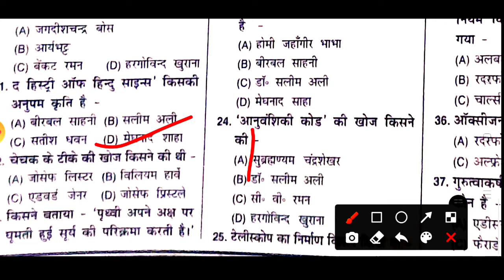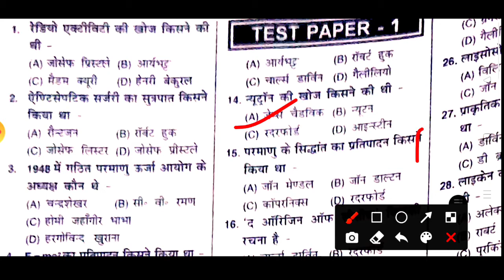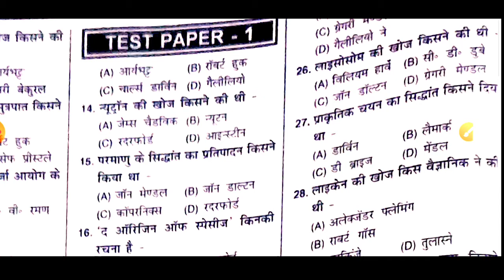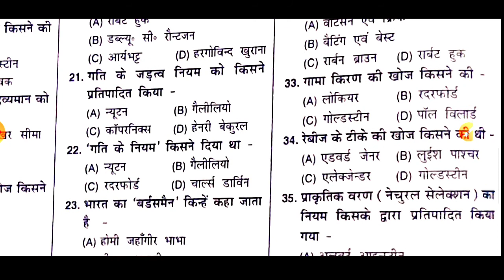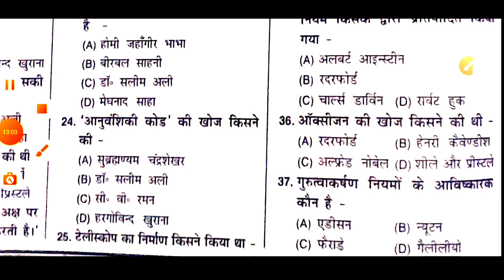Railway Group D science and other competative exam ke liye model practice paper